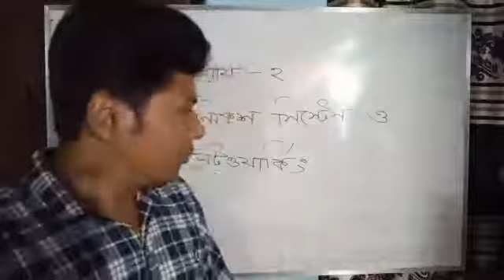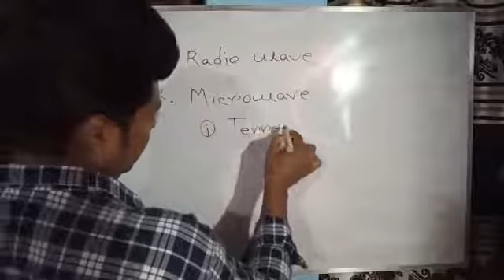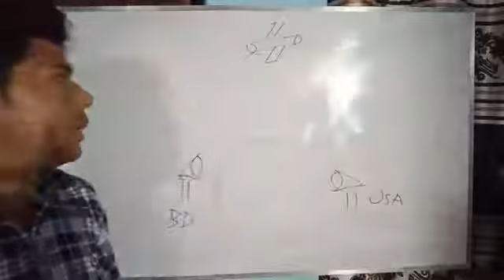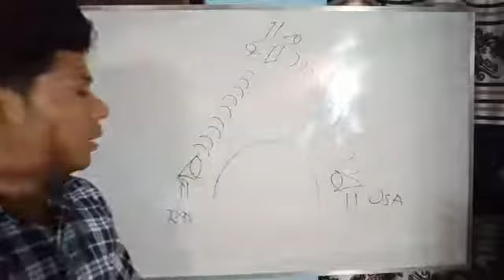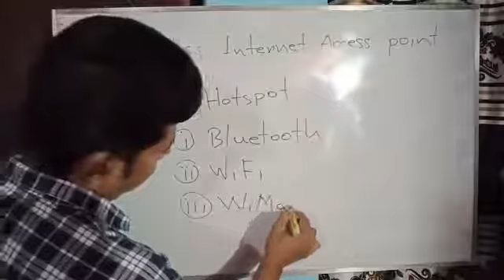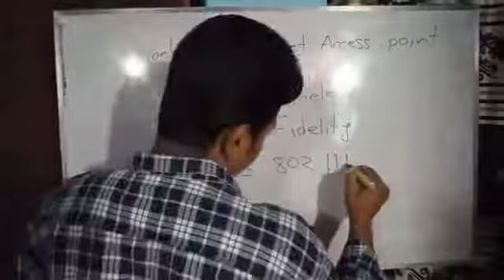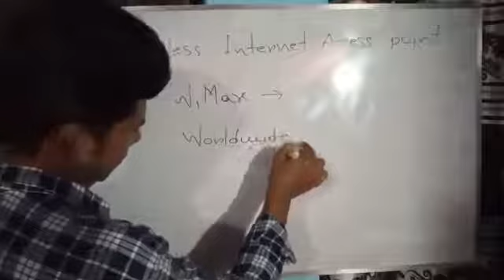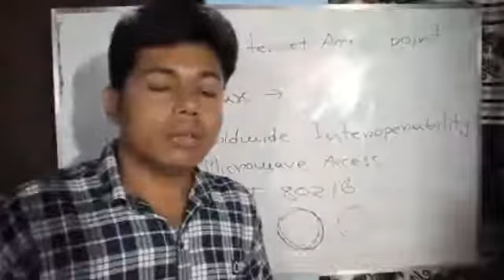HSC 2nd Year ICT Ch-02 Lecture-24